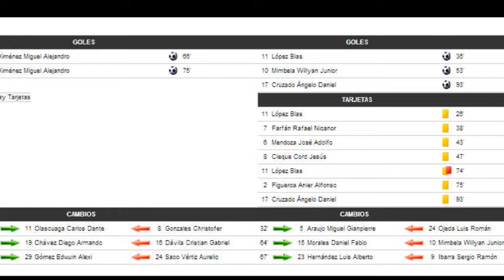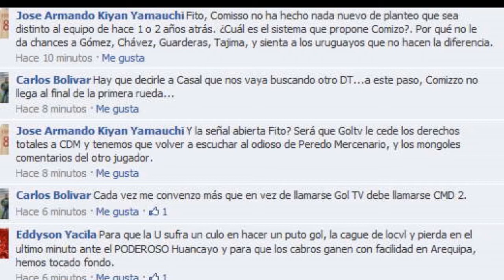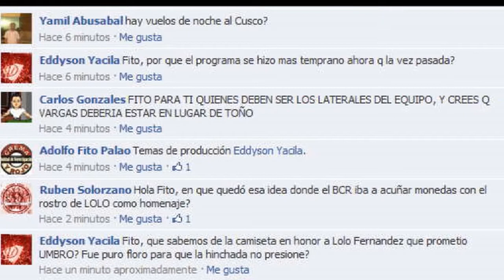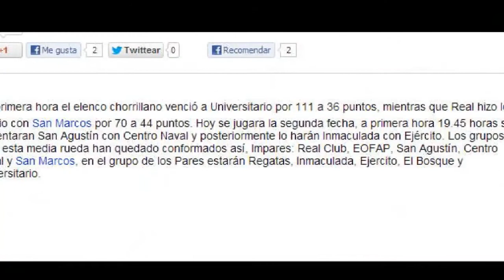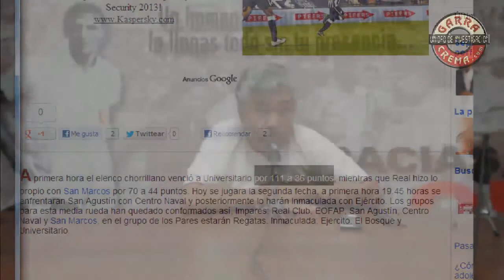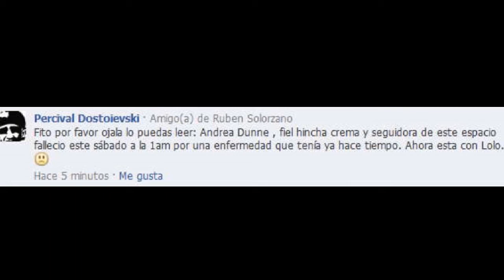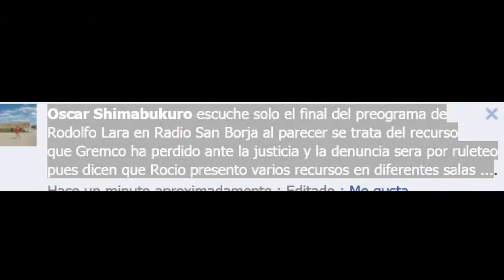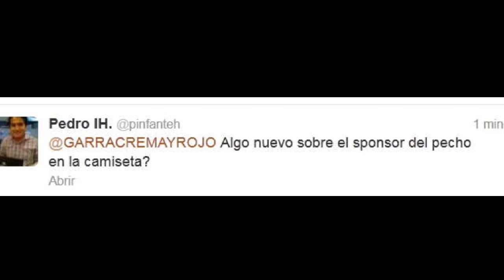GARRACREMA.com EN VIVO (24.02.13)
(17.02.13) GARRACREMA.com EN VIVO

TEMAS:

1. Análisis de la fecha.

2. Entrevista a Jorge Vidal, gerente deportivo "U".

3.- Basket crema.

4.- Proceso concursal.

5.- Temas societarios.

6.- Edificio perimetral -- palcos.